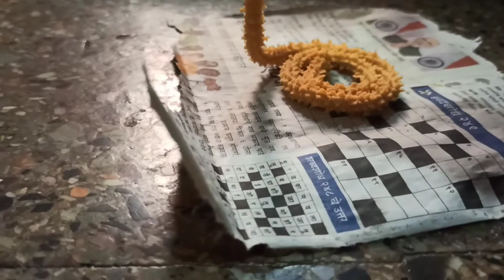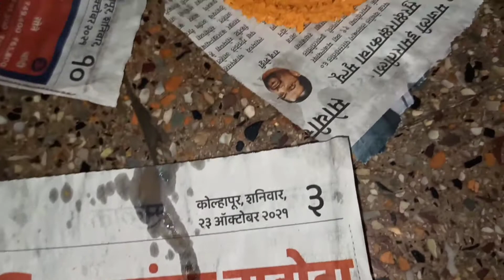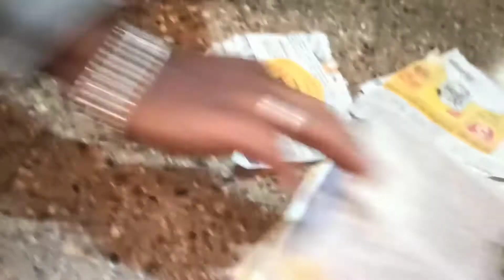भाजणीची चकली | कोल्हापुरी पद्धत | Bhajanichi chakali recipe